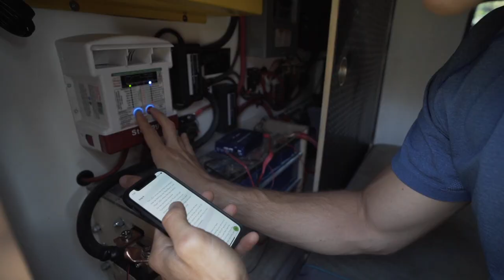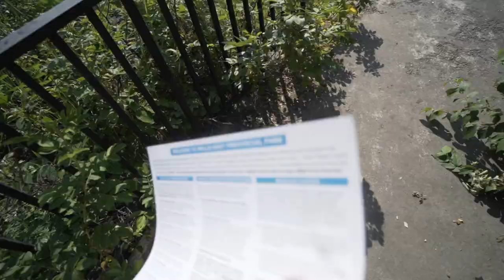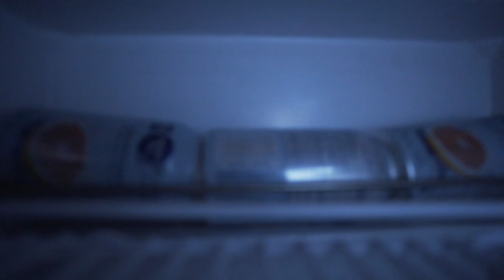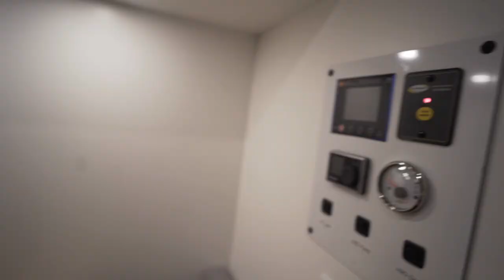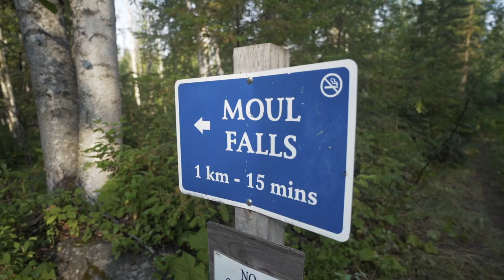VAN LIFE | Exploring Wells Gray Provincial Park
Join us as we explore Wells Gray Provincial Park for the weekend in our self-converted 2020 Ford Transit camper van.

Footage taken on July 10 & 11, 2021.